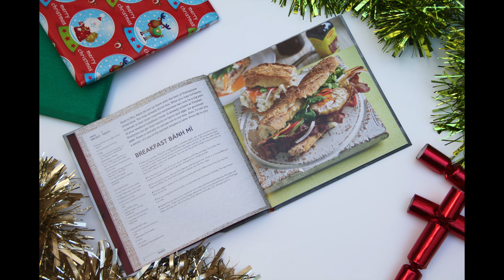Twisted The Cookbook - Free Gift Wrap Edition with The Present Finder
The team behind Facebook recipe video sensation, Twisted Food, have created a cookbook full of their best recipes and some never before seen Twisted creations...This Christmas, you can buy the cookbook with free gift wrap from The Present Finder - the perfect gift for your foodie friends or a fun stocking filler for anyone that enjoys festive feasting!

Twisted the Cookbook is published by Ryland Peters & Small.